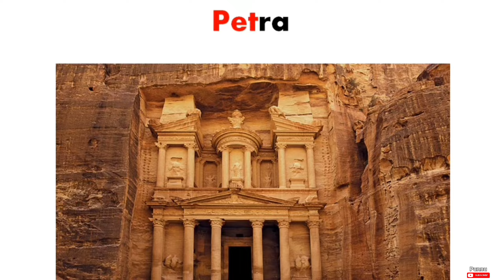Mystery of pyramid|| Facts of pyramid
video खत्म होते ही अपने दोस्तों के साथ share करें ताकी उन्हें भी इन अदभुत तथ्यों के बारेमें पता चले।

Words in video are mine, but always double-check facts & your

decisions. Facts with Punnu is not irresponsible for any error/ negative outcome etc.

Royality free video and photos are from website like pixabay

Background music from YouTube library or sometime by me.

Being a YouTube's contents creators & and hardworking disciplined

YouTuber, I fully understand and respect YouTube guidelines & other's intellectual properties/copyrights. 'Still if any of my content which you believe, hurts your rights, then let me know.